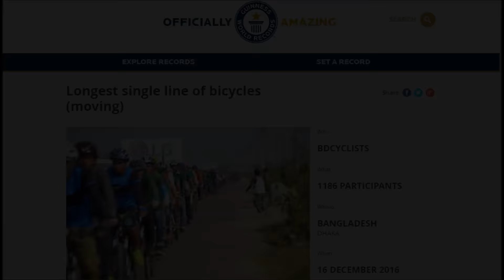World's Longest Single Line of Bicycles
Watch how BDC of Bangladesh breaks the Guinness world record for the longest single line of bicycles. 1186 is the new number too beat. enjoy.
drone footage courtesy of Risalat Islam & Epic Arial.
ps some of the footage was from the trial ride since we weren't allowed to use action cameras